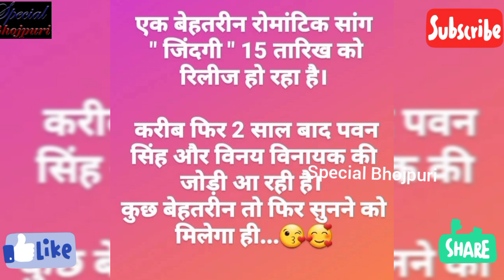पवन सिंह के song zindagi से क्यों डर रहे हैं खेसारी के फैंस l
पवनसिंह के song zindagi से क्यों डर रहे हैं खेसारी के फैंस l